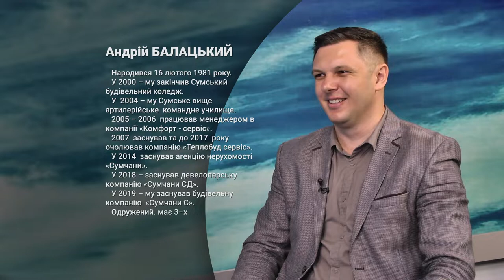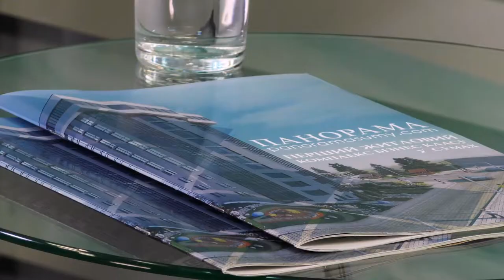Відверта розмова - Андрій Балацький